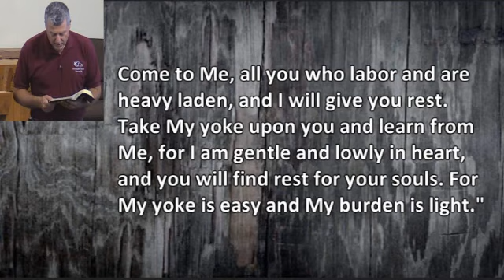Sermon September 1, 2019